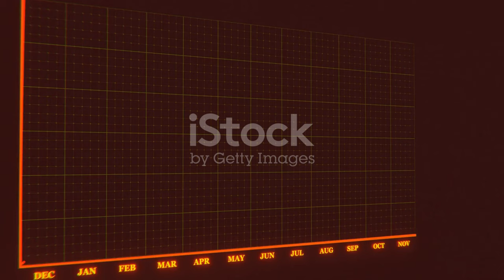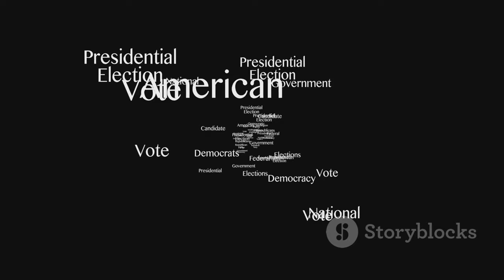Celebrating Jimmy Carter: A Legacy of 100 Years 🇺🇸